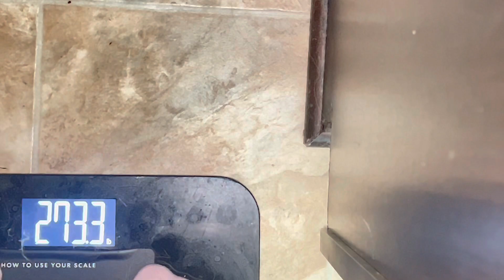First Time Back In The Gym In Over A Year// Gym Intimidation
Well, I haven’t been in the gym in about a year. So, I finally made the decision to push myself to get back to it- either that or cancel my wasted membership!
I was so nervous and anxious about going. I always feel so insecure in the gym.
Oddly enough, though, it wasn’t a bad experience at all and I had a really decent workout.
I’m still pretty apprehensive, but feeling a little more optimistic about creating a good gym routine and sticking to it!